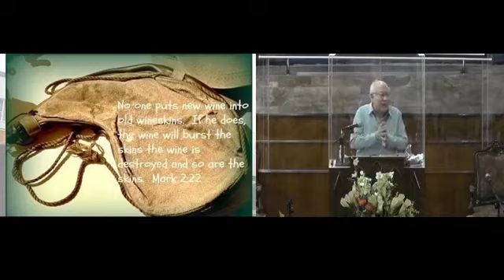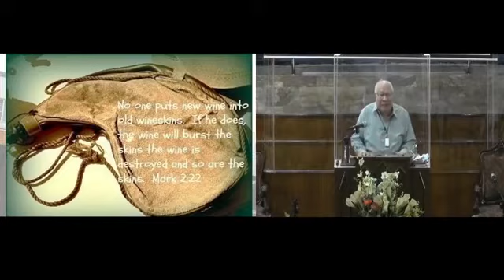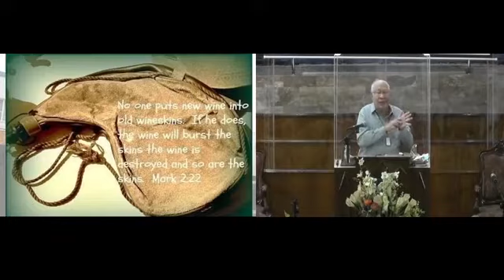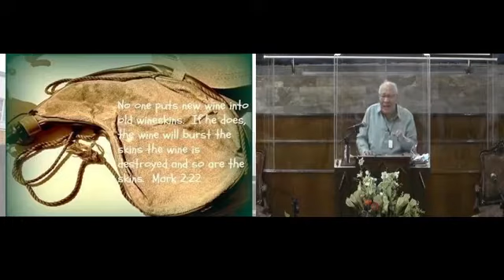The Old is Better Preaching by Ptr. Edwin Imperial || June 27 2021